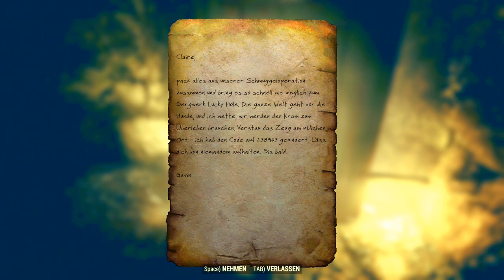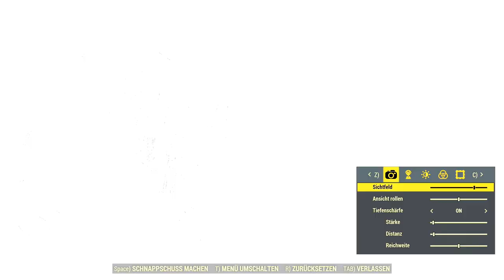DAS VERÄNDERT ALLES ❗☢️ Let's play Fallout 76 Deutsch 521 | MMO FALLOUT